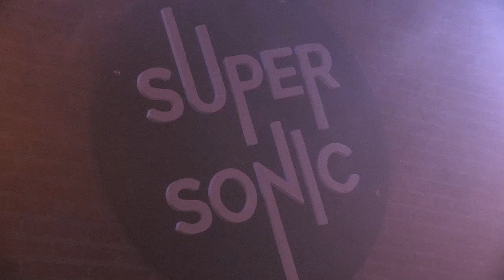Chevalrex 21/05/17 Paris, SuperSonic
chevalrex.net